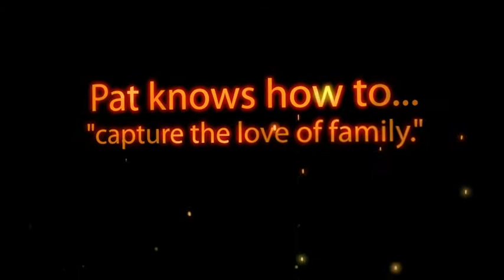PAT JAMES PHOTOGRAPHY PROMO VIDEO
Pat James is a 30-year radio broadcaster who also has a passion for photography.  He and his wife, along with two daughters, live in Wichita, Kansas.

For scenic fine art or portrait sessions, experience a Wichita area photographer who brings out the best in YOU! Senior portrait photography, family sessions and weddings in Kansas.

See Pat's portfolio or book your session today!